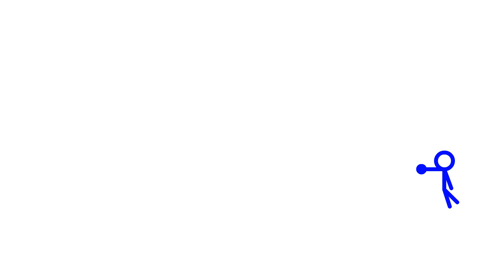(Test Animation) Magic Blast Trails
Read Comments